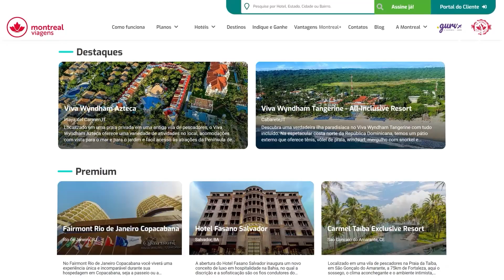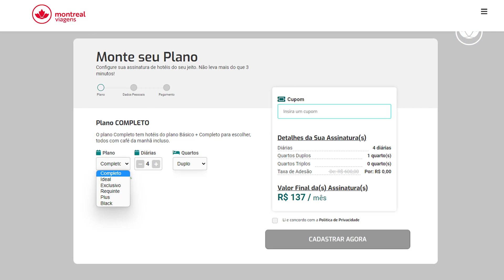Conheça a Montreal Viagens - Assinatura de Hotéis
Conheça a Montreal Viagens!

Um clube de Assinatura de Hotéis para quem deseja planejar uma viagem de forma mais inteligente e com muita qualidade e conforto 🤩

São 6 opções de planos, sendo que cada uma oferece uma lista variada de hospedagens para seu estilo de viagem.

Você escolhe o plano que mais combina com você, com os hotéis que você deseja conhecer e não paga mais nada na hora de reservar 😉